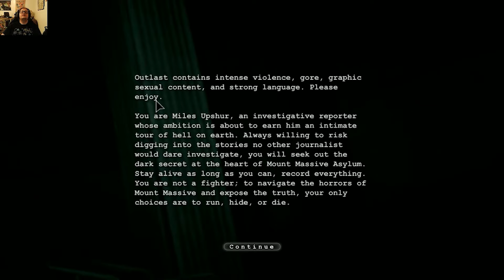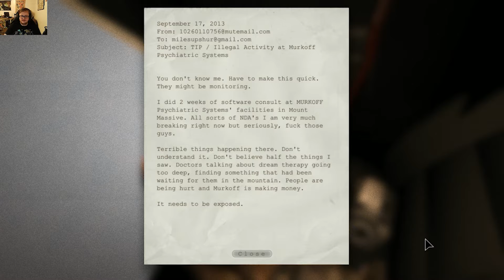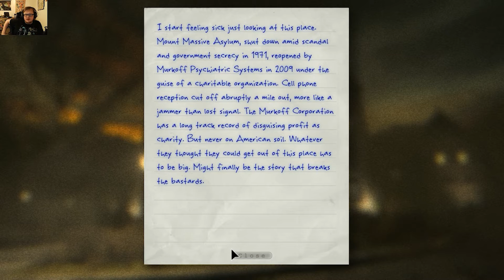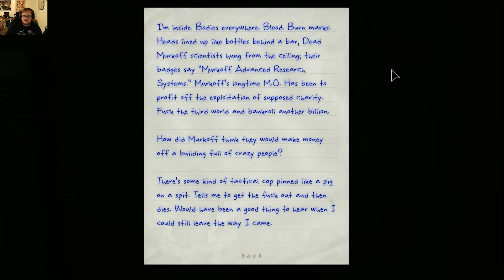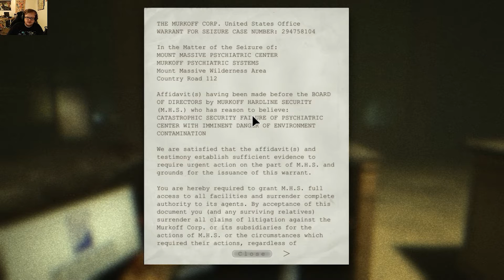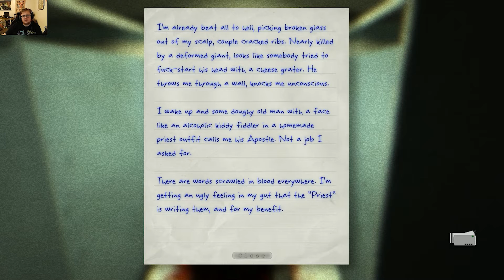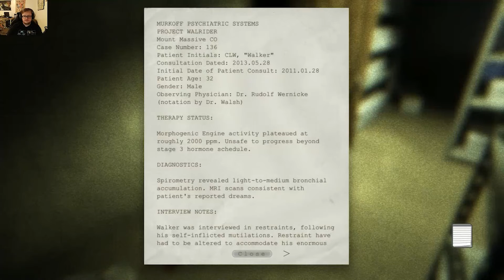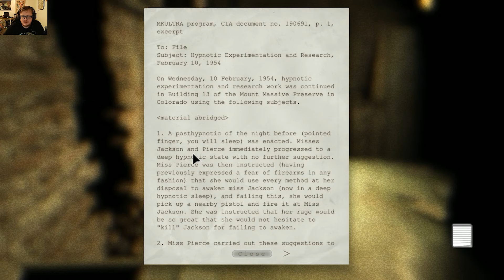Outlast I Cannot Handle The Scares!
I had to stop when I got real scared!